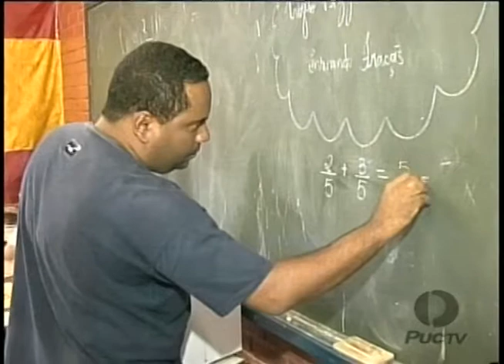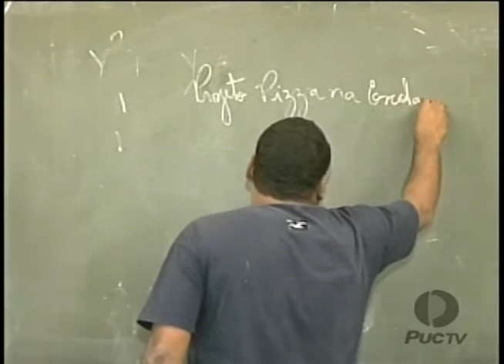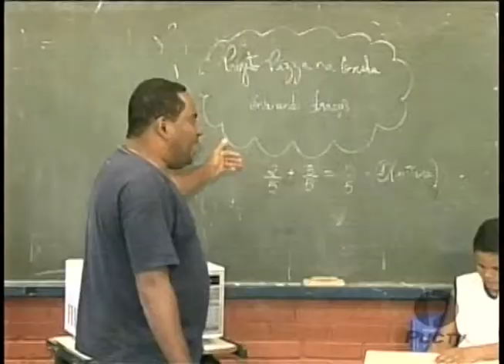TJ Goiás - Professor ensina matemática com Pizza 04 11 14